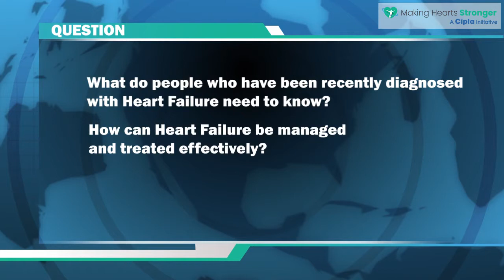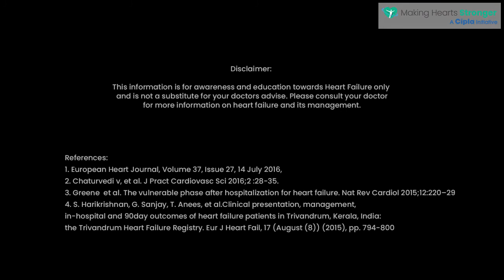Dr. Ankur Gupta, Interventional Cardiologist, talking about Heart Failure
Dr. Ankur Gupta, Interventional Cardiologist (Civil Hospital - Panchkula), talking about Heart Failure